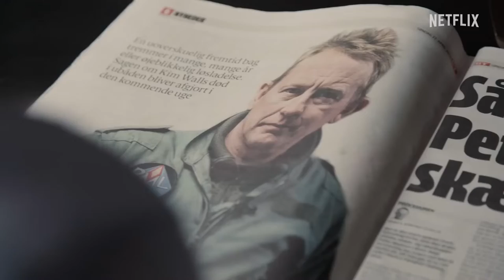Into the Deep Official Trailer Netflix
Filmmaker Emma Sullivan was looking to profile eccentric inventor Peter Madsen and his homemade rocket for a documentary. Instead, she captures incriminating footage that helped convict him of the murder of journalist Kim Wall.